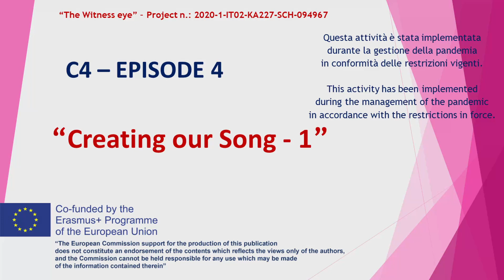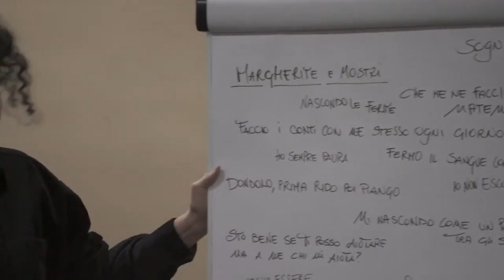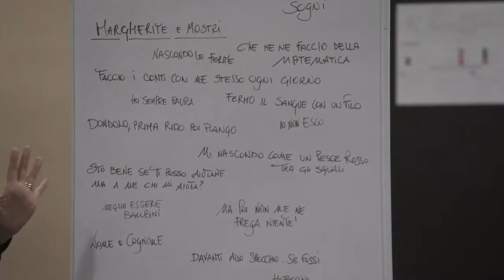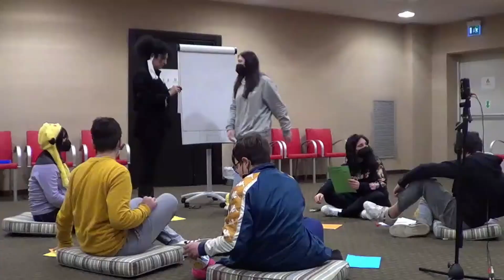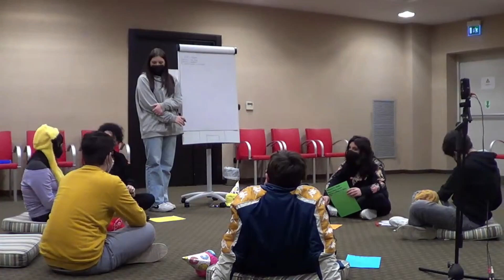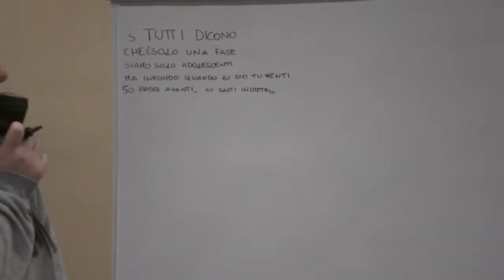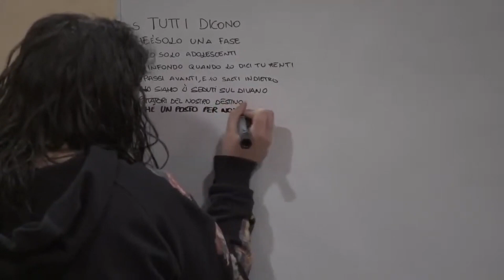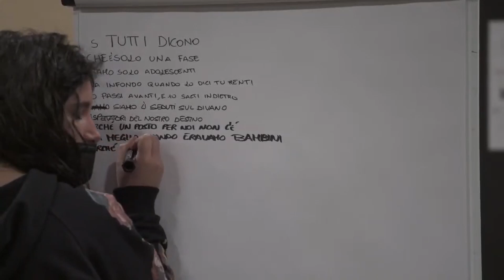C4 4 DI 7 CREATING OUR SONG 1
Il modulo didattico di SCRITTURA CREATIVA e' composto da 7 episodi della durata di 10 minuti circa ciascuno e dal video della canzone, "MARGHERITE E MOSTRI", risultato del processo.
Nel processo, la scrittura del testo di una canzone viene utilizzata come espediente per esprimere i sentimenti e le sensazioni legate all’adolescenza.
 Comincia dal confronto  tra le personali sensazioni dei ragazzi presenti e quelle invece descritte nei testi pervenuti dal precedente gruppo di lavoro della C3.
Farsi comprendere implica quindi  un linguaggio corretto sia nella scrittura che poi nella dizione, che può scegliere una modalità piuttosto che un’altra, ma sempre nel rispetto della lingua e della corretta esposizione ai fini della comunicazione, in un lasso di tempo ben definito.
Proprio il tempo diventa per questa forma di scrittura non solo ritmo ma anche necessità di scelta, perché la canzone ci racconta una storia in soli 3 minuti, scegliere diventa una necessità ma non una costrizione.
Si apre la possibilita' di un fine legato alla propria volontà di raccontare senza scontrarsi e soffrire per una regola da rispettare.
Scrivere una canzone è un metodo che consente di muoversi su  un terreno neutrale con dei confini bel definiti ma in uno spazio ampio, con infinite possibilità immaginative, dove possono convivere, così come il titolo della canzone ci ricorda, Margherite e Mostri.
La prima fase è stata quella di conoscenza e dialogo,  per poi mostrare  ai ragazzi come scrivere una canzone e il perché  della sua particolare struttura, delle necessità che ogni sua parte possa emozionare chi l’ascolta, partendo dalle emozioni di chi la scrive.
Successivamente, dalla lettura del materiale di narrazione, sono state estratte le frasi più significative ed emozionali che avevano colpito la sensibilità dei ragazzi.
Lo step successivo ha impegnato i ragazzi nell’effettiva costruzione di un testo che raccontasse attraverso  un vero e proprio montaggio delle frasi scelte, una storia nella quale è l’adolescenza a parlare di se stessa e al mondo.
Una volta costruita l’impalcatura per il testo della canzone definita in strofe e poi nella centralità del ritornello ho lavorato per mettere in musica il testo, ricercando una melodia e curando la parte musicale insieme all' arrangiatore e produttore musicale.
Le ultime fasi sono state dedicate all’ascolto della canzone finita per studiarne la parte melodica, il canto, e alla registrazione delle voci dei ragazzi sulla base musicale.

The didactic module of SONG WRITING is composed of 7 episodes lasting about 10 minutes each and the video of the song, "DAISIES AND MONSTERS", the result of the process.
In the process, the writing of the lyrics of a song is used as an expedient to express the feelings and sensations related to adolescence.
It begins with the comparison between the personal feelings of the young people present and those described in the texts received from the previous C3 working group.
Being understood therefore implies a correct language both in writing and then in diction, which can choose one method rather than another, but always respecting the language and the correct exposure for communication purposes, in a well-defined period of time.
Precisely time becomes for this form of writing not only rhythm but also a need for choice, because the song tells us a story in just 3 minutes, choosing becomes a necessity but not a constraint.
The possibility of an end linked to one's will to tell stories without clashing and suffering for a rule to be respected opens up.
Writing a song is a method that allows you to move on neutral ground with well defined boundaries but in a large space, with infinite imaginative possibilities, where they can coexist, just as the title of the song reminds us, Daisies and Monsters.
The first phase was that of knowledge and dialogue, to then show the kids how to write a song and the reason for its particular structure, the need for each of its parts to excite the listener, starting from the emotions of the writer.
Subsequently, from the reading of the narrative material, the most significant and emotional phrases that had struck the sensitivity of the children were extracted.
The next step involved the children in the actual construction of a text that would tell through a real montage of the chosen phrases, a story in which adolescence talks about itself and to the world.
Once I built the scaffolding for the lyrics of the song defined in stanzas and then in the centrality of the chorus, I worked to set the text to music, researching a melody and taking care of the musical part together with the arranger and music producer.
The last phases were dedicated to listening to the finished song to study the melodic part, the singing, and to recording the voices of the children on the musical base.